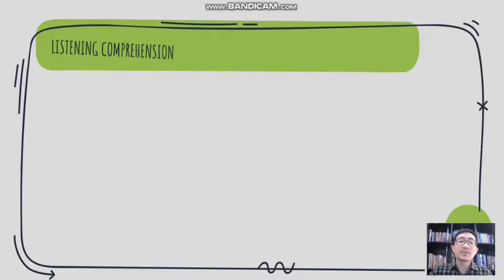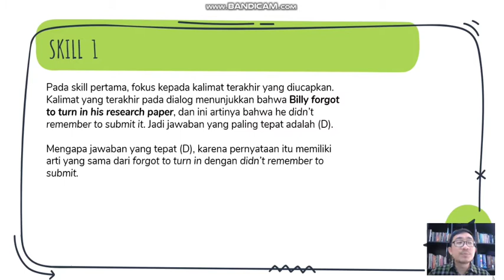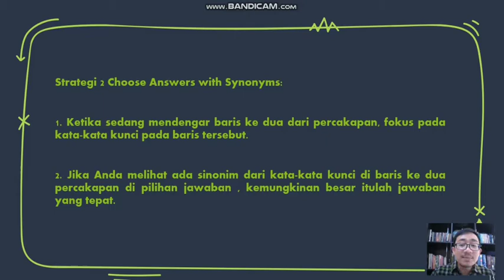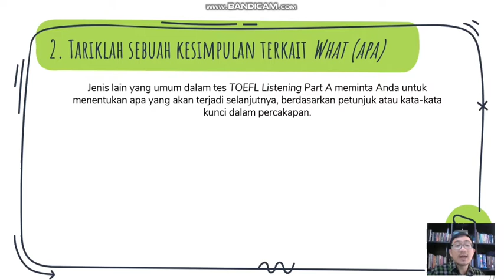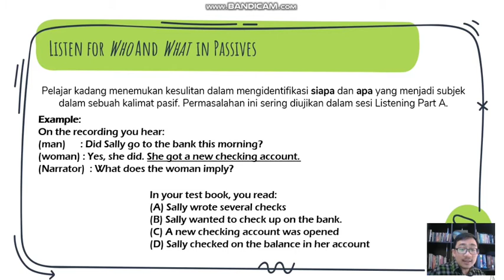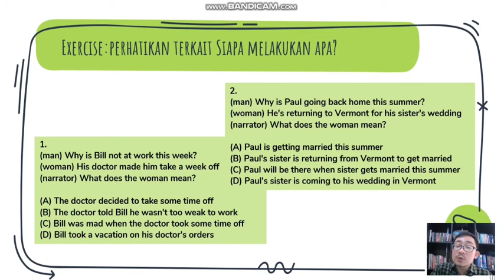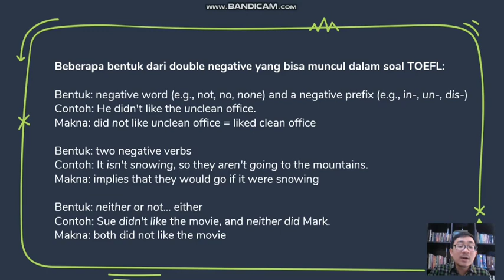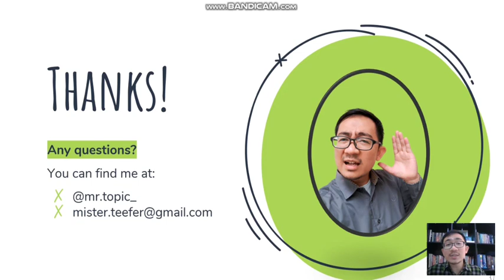STRATEGIES FOR LISTENING | TOEFL